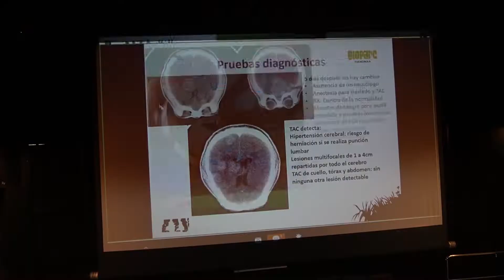Con el objetivo global de conservar la biodiversidad, los BIOPARC participan en el Congreso de AIZA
Mayo 2021. Con el objetivo global de conservar la biodiversidad, los BIOPARC participan en el Congreso de la AIZA.

La situación actual ha motivado que el Congreso anual de la AIZA (Asociación Ibérica de Zoos y Acuarios) se esté celebrando de manera virtual los días 12 y 13 de mayo, después de que la pasada edición tuvo que suspenderse por la pandemia. Teniendo como referencia la protección de la naturaleza en su sentido más amplio, se aborda desde una perspectiva especialista tanto en aspectos de veterinaria como de conservación y también respecto al ámbito de la educación para conseguir el necesario cambio social hacia la preservación del planeta. Un foro que congrega los parques de mayor calidad de España y Portugal entre los que destacan BIOPARC Fuengirola, BIOPARC Valencia y BIOPARC Acuario de Gijón.

La implicación de la Comisión Europea se manifestó ayer con la participación en la sesión plenaria del Director General de medioambiente, a quien acompañaron señaladas figuras como los Presidentes del Comité Español de la UICN (Unión Internacional para la Conservación de la Naturaleza) y de la Fundación Naturaleza y Hombre. El lema de esta actividad principal “Uniendo esfuerzos por la conservación de la biodiversidad” muestra la importancia de afrontar de manera conjunta este reto.

Expertos de BIOPARC están participando en diversos foros donde se comparten experiencias, investigaciones, técnicas y estrategias. Investigaciones veterinarias como la realizada sobre la Encefalitis en los orangutanes (Pongo pygmaeus) han despertado interés. El orangután de Borneo es una especie en peligro crítico de extinción. BIOPARC Fuengirola participa activamente en su conservación con el nacimiento de varias crías. Respecto a la importancia de la educación, los recursos y métodos para acercar a los más pequeños y a las familias el conocimiento de la naturaleza se ha trabajado desde BIOPARC Valencia y Gombe, la mascota chimpancé, ha sido la protagonista. También desde BIOPARC se coordina el grupo de Acuarios. Rain Forest, como empresa gestora del BIOdomo de Granada, igualmente ha facilitado la intervención de sus especialistas exponiendo los éxitos en la reproducción de una especie tan singular como el perezoso de dos dedos (Choloepus didactylus).

Además de la labor de concienciación y conservación ex situ que se realiza en los BIOPARC, es prioritario para la conservación de la naturaleza poner en valor las actuaciones que se llevan a cabo en los hábitats de origen de las diferentes especies, lo que se denomina conservación in situ. En este ámbito, la Fundación BIOPARC colabora con destacadas organizaciones mundiales como el Instituto Jane Goodall o la Borneo Nature Foundation.

Los BIOPARC incorporaron en Europa el diseño de zooinmersión, son pioneros en el concepto de “ocio con causa” y han demostrado su papel fundamental como plataformas de concienciación sobre la necesidad de preservar del Planeta. En este sentido, para acercarse al sector cultural y de ocio se demanda regresar al 10% de IVA que estaba establecido frente al 21% actual. Una modificación necesaria de cara a la sostenibilidad de estos proyectos implicados en el futuro de la sociedad.